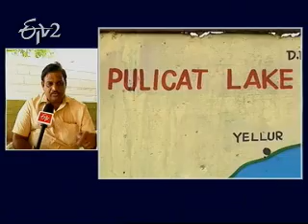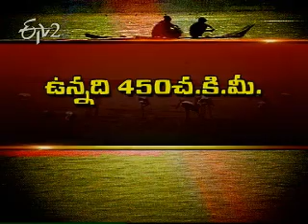Idi Sangathi_3rd October_2012_Part 2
ప్రమాదంలో పులికాట్